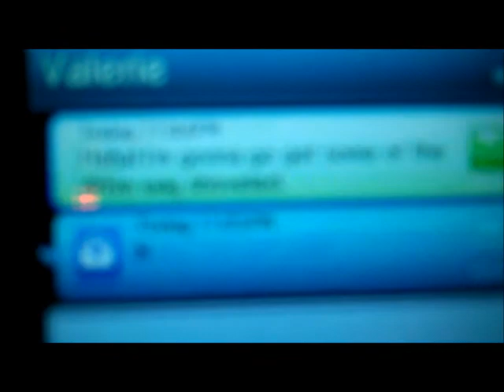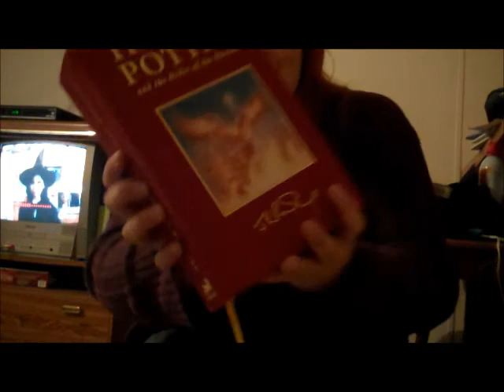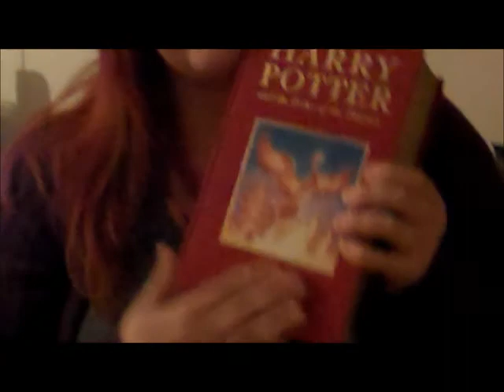Ooohhhhhhh!!!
Check out this awesome song I was listening to!